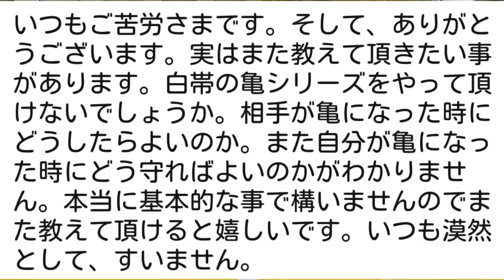【白帯向け】亀での守り方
タートルポジションでの守り方です。

①巻き込み返し
②ドッグファイト

テクニックのリクエストは
ネタ切れにならないように
随時お待ちしてます。
コメント欄にぜひお願いいたします。
(本当にどんどんおよせ下さい)